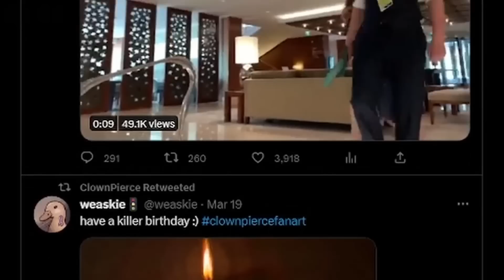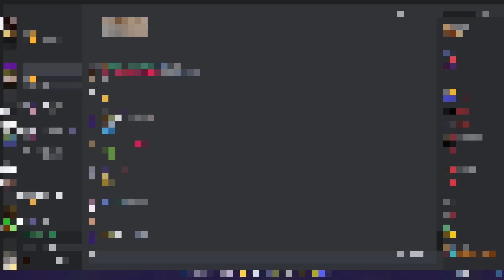Tricking This SMP Using AI